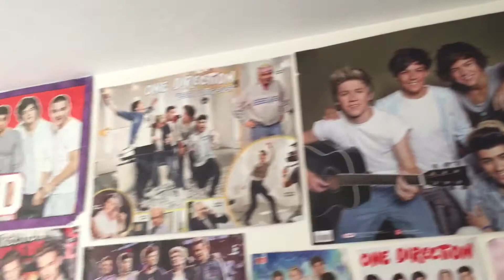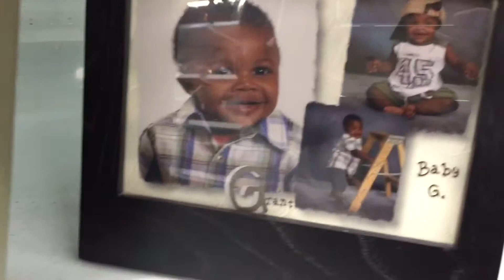Talents! (V41)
Friday, packing with Theron, Austin grows a quick beard, Ray and Jake have some real talent, the girls play dress-up. Saturday, there's a French Braid line up, a teenage girl obsession, a story about Austin when he was 2, thrift store shopping, and a simple fry sauce challenge.

Happy Birthday Ray!